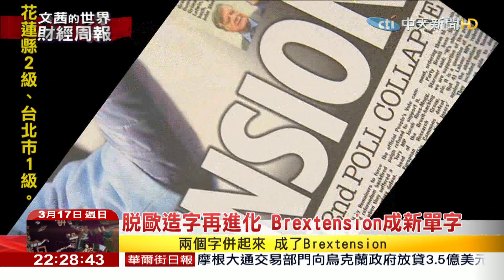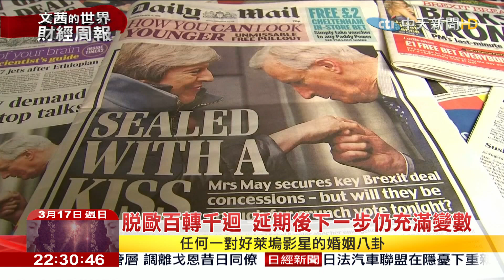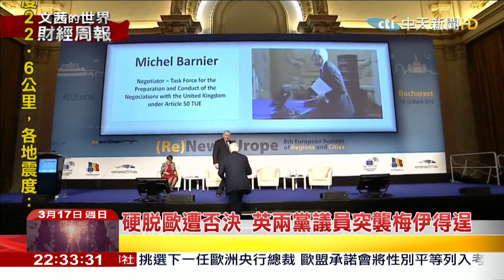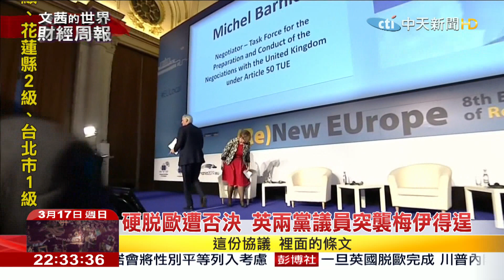2019.03.17【文茜世界財經週報】「脫」不了理還亂 英下院通過延期脫歐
播出時間↓↓↓
週六 21:00 文茜的世界周報
週日 21:00 文茜的世界周報
週日 22:00 文茜的世界財經周報